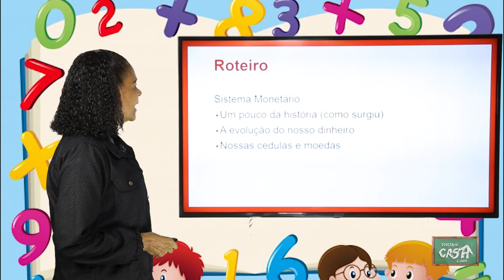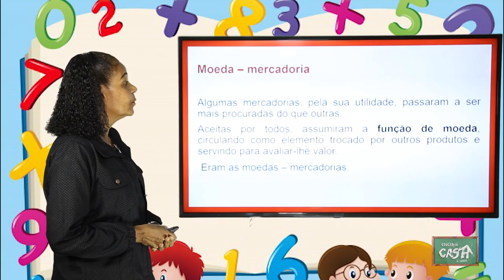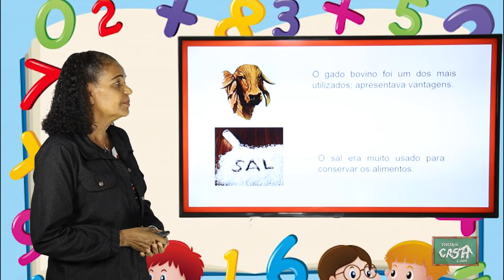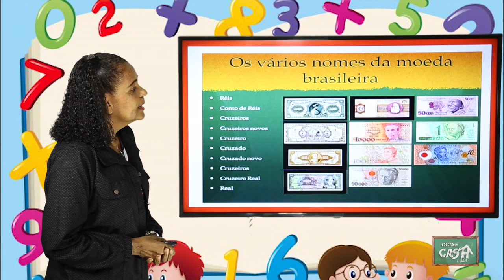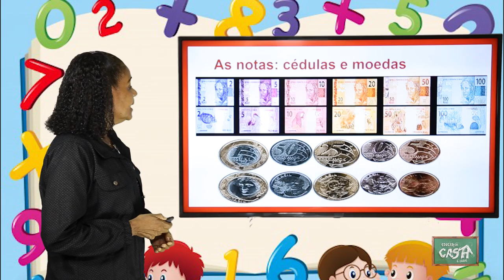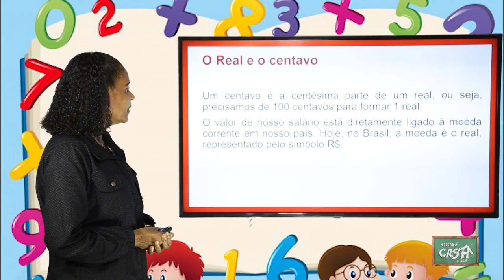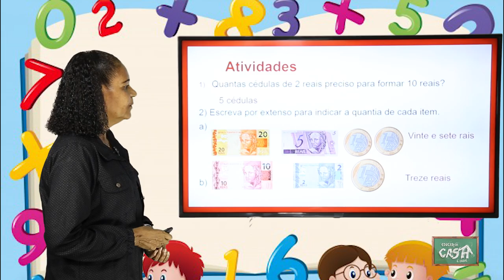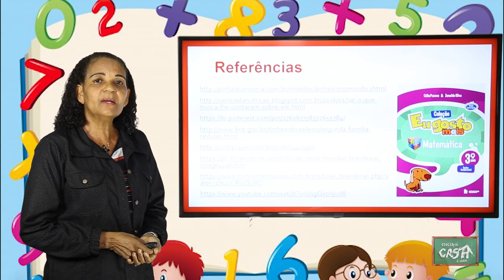3º ANO - III TRIMESTRE - MATEMÁTICA - AULA 5 - SISTEMA MONETÁRIO